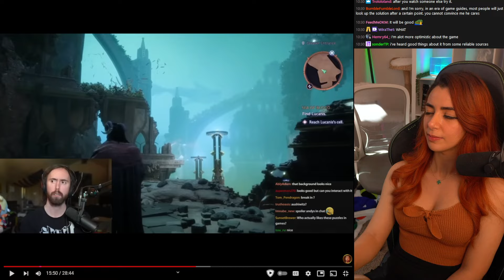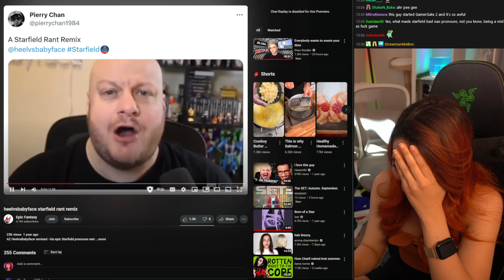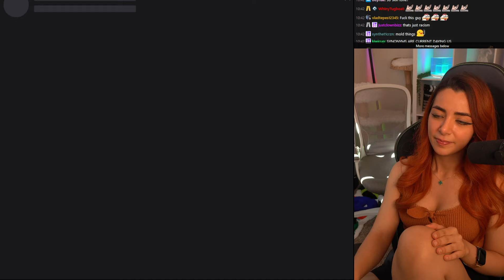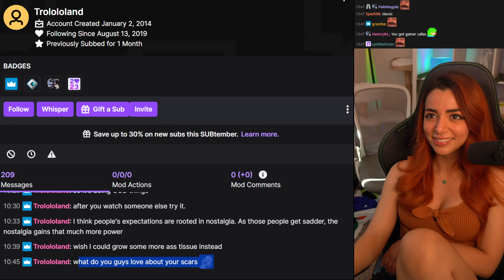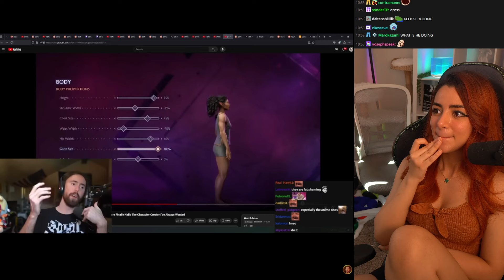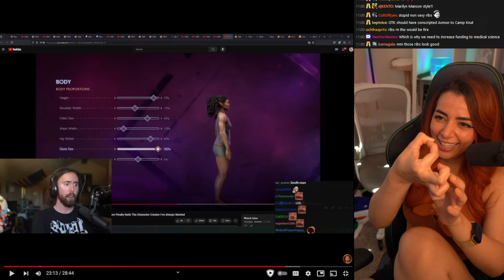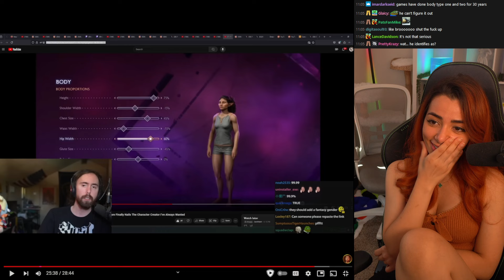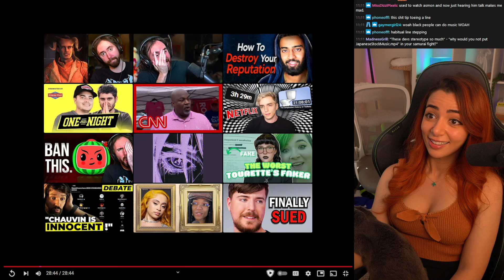Modern Audience Will Love This One, Asmongold, (Final) | Denims Reacts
Asmongold, Modern Audience Will Love This One, | Denims Reacts